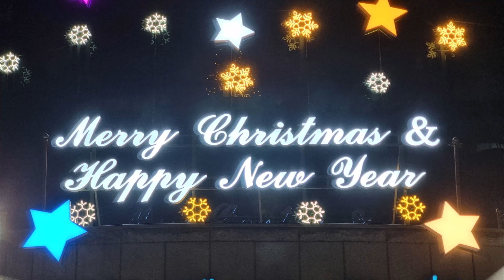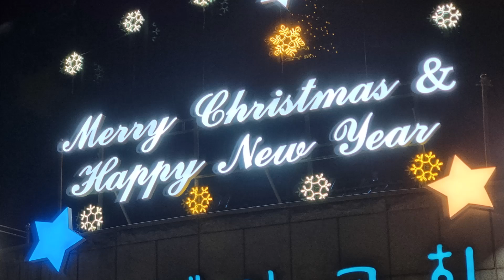저 성탄의 종소리 - Sop 조성선